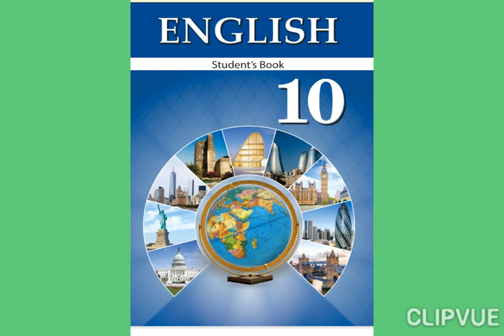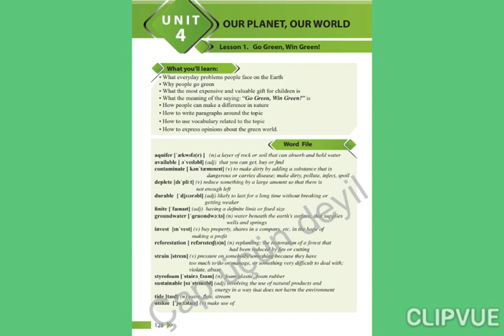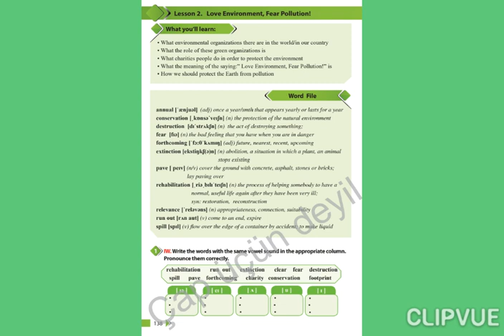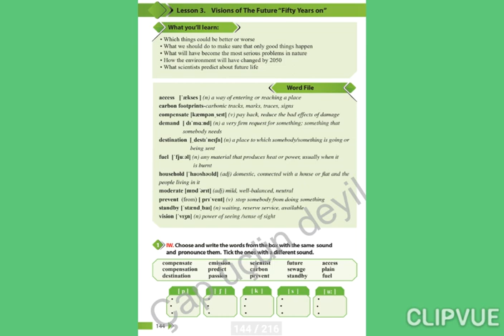English 10- Unit 4- Lesson 1, Lesson 2, Lesson 3 GünAy Ə. Şəmsiyeva\Fərəcova